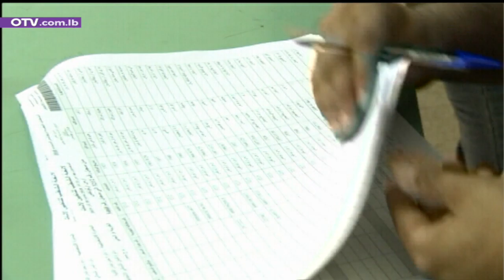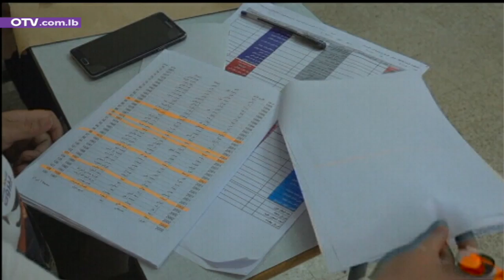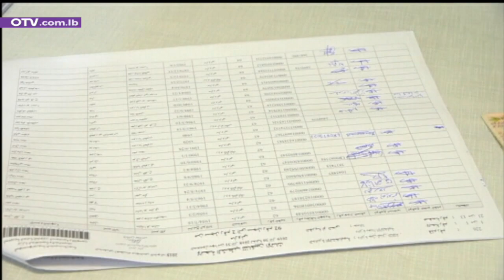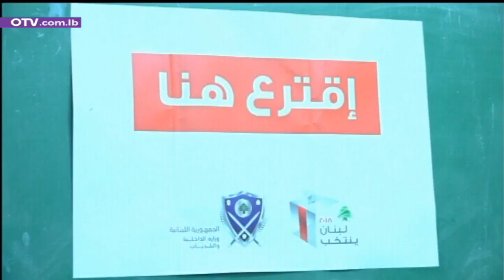أخبار الظهيرة - الأحد 20 شباط 2022 مع غريس مخايل